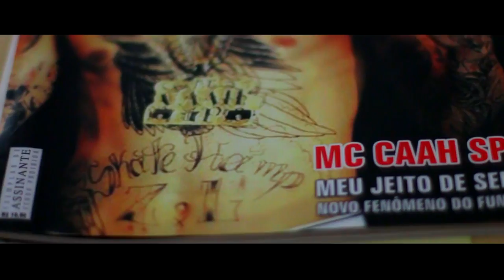MC Caah SP - Meu Jeito de Ser ( Clipe Oficial - HD )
Artista : MC Caah SP
DJ que produziu : DJ Papaléguas